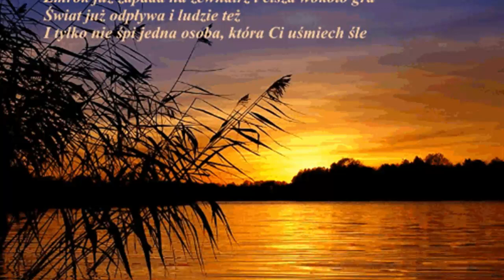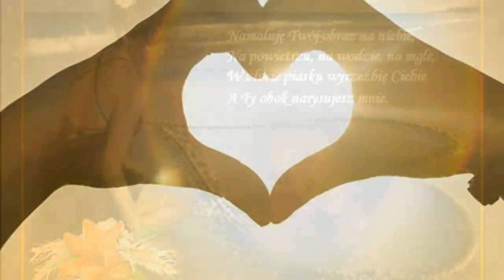Milość To obraz tysiąca zachodów słońca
Miłość przychodzi z czasem,
z cichym szelestem... nie hałasem.
Skrada się do serc, cicho, spokojnie
Dopiero potem walczy o przetrwanie.
jak na wojnie...
Czeka, aż ktoś ja zauważy,
żeby ktoś tylko kochał.
O tym właśnie marzy.